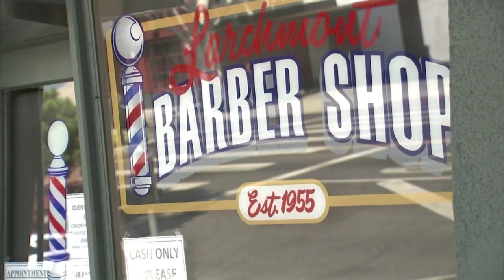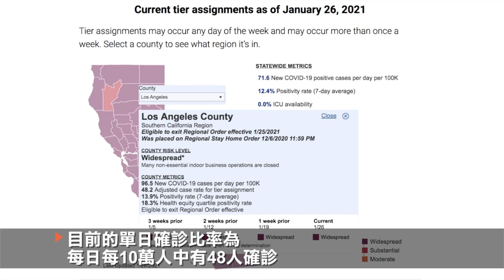洛縣批准餐館戶外用餐 部分商家可營業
加州當局於週一（25日）解除了各地區的居家防疫令後，洛杉磯縣也於週五（29日），允許部分商家重新開放，所有餐館可恢復提供戶外用餐，同時也增加了新的防疫要求。